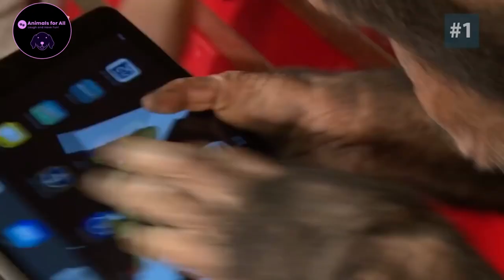Most 🧠 INTELLIGENT 🙊 ANIMALS in the 🌎WORLD!!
Welcome to Animals for All! 🐻

Here You Will Enjoy The Funniest Animal Videos.

👉  ELIMINATE your Dog's Bad Behavior and Create an Obedient Pet 🔥 🔥